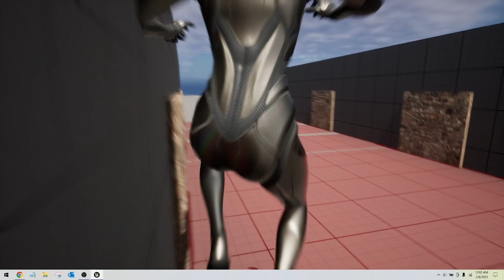Wk6: Wall Arrows Hazard (Projectiles; Ragdoll Compilation)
Week 6: (Feb 5 - Feb 11)

Notes: Getting this death camera right was complex. I had to figure out how to reference the camera in a scene that was called from an actor not yet in the scene (the arrow). I am sure there are a variety of ways to go about this, but I ended up tagging my camera and calling the tag on begin play of an arrow. There is probably something that can be done with events, arrays, or variables though.

Micro Passion Projects are intended to be short projects that can be completed in as little as 30 minutes or up to 4 hours. The goal is to try things, learn things, showcase things, have references to look at later, and have fun.